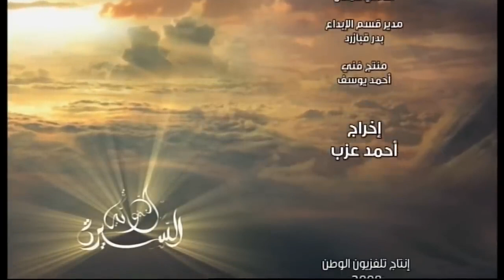السيرة النبوية الحلقة 11 -- الشيخ نبيل العوضي - الإسراء والمعراج والبيعة